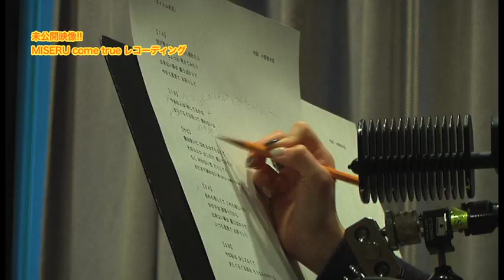えれつべ ＃1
ソロデビューシングル「えれぴょん」はオリコンウィークリー初登場3位を獲得、「第54回 輝く! 日本レコード大賞」の新人賞を受賞。
2013年4月からのドラマ「タンクトップファイター」（TBS,MBS系）で連続テレビドラマに初主演する事が決定している。
さらに、同ドラマの主題歌「ファイティング☆ヒーロー」（5/29リリース）も担当する。

■小野恵令奈5thシングル「ファイティング☆ヒーロー」＆1stアルバム「ERENA」特設サイト：